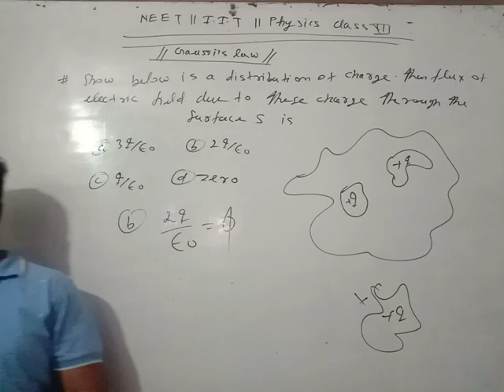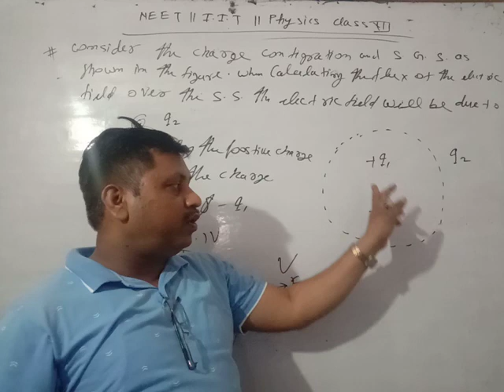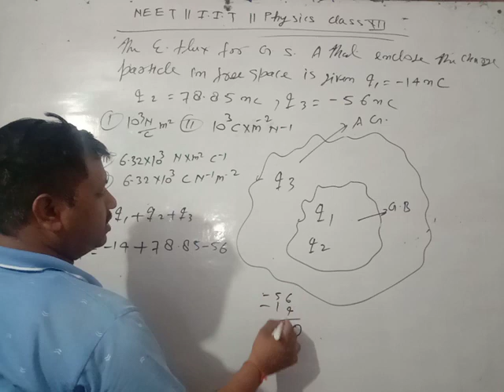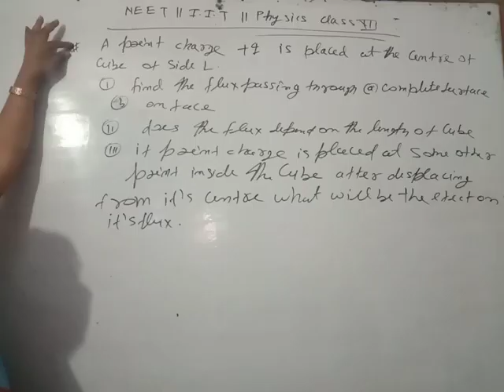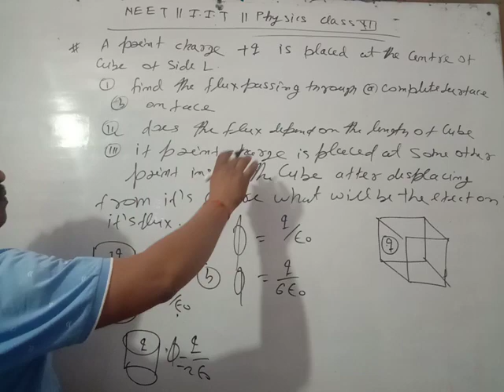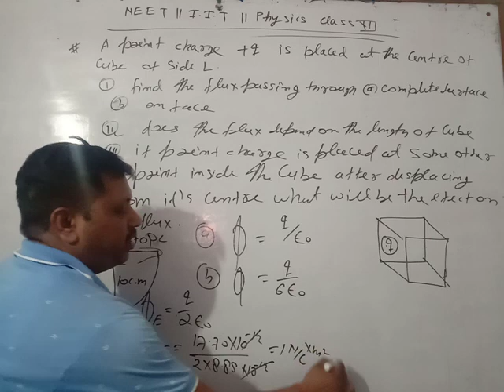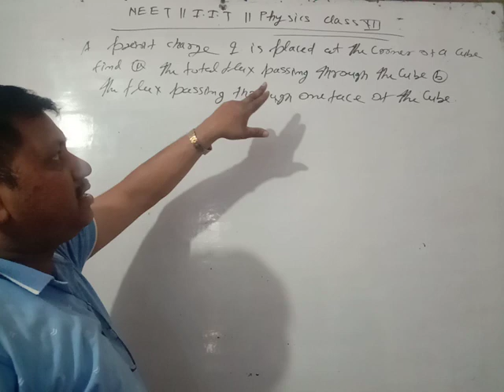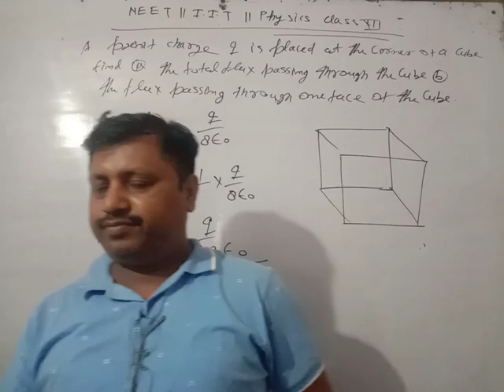Gaussian Surface Numerical IIT lI NEET Class 12 Physics by Sunil Singh.